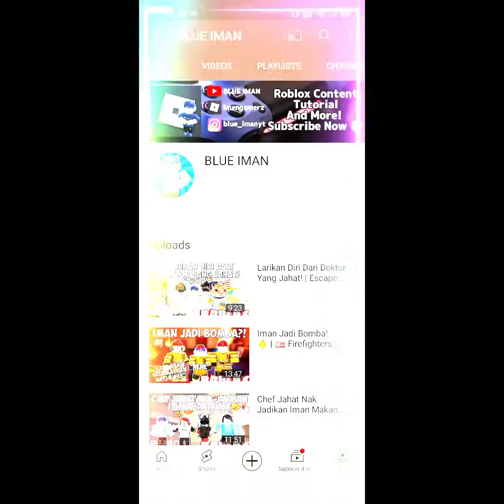YouTuber Roblox Malaysia check ✅